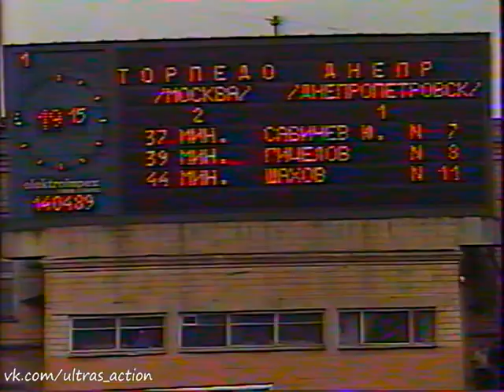Торпедо 2-2 Днепр. Чемпионат СССР 1989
Торпедо (Москва) 2-2 Днепр (Днепропетровск)
Чемпионат СССР 1989. 7-й тур.
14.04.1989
Москва, стадион "Торпедо"